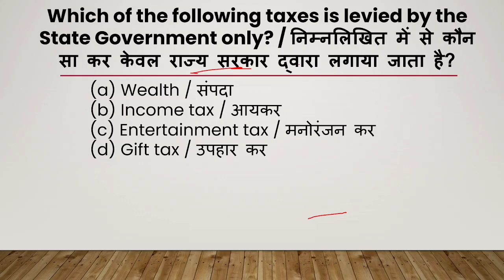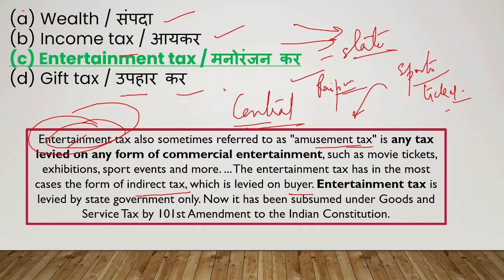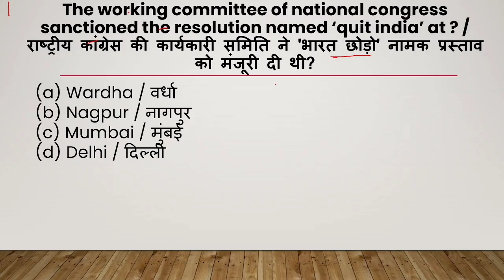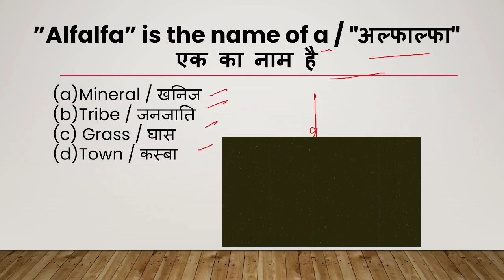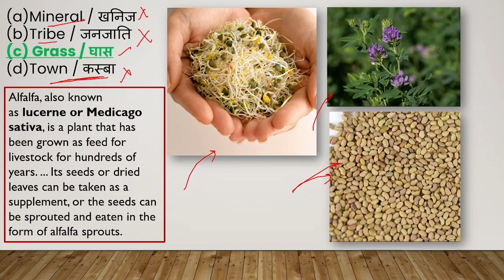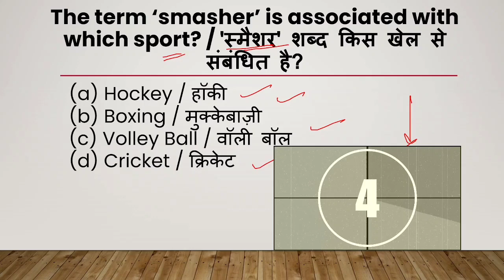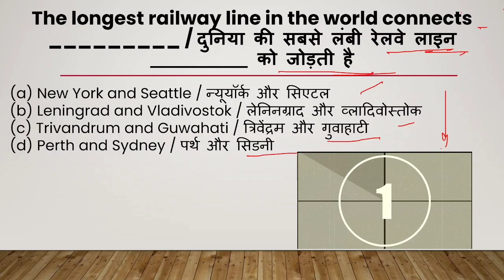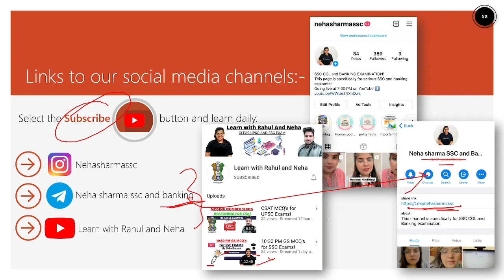23rd November 2021 GK Questions | Daily GK Questions | All Government exams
Hello guys, in this video we will discuss questions of GK for 23rd November 2021.